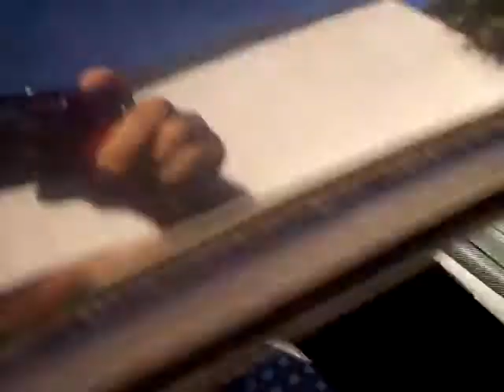New beetle Noir , Isabelle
👉     Model  2000